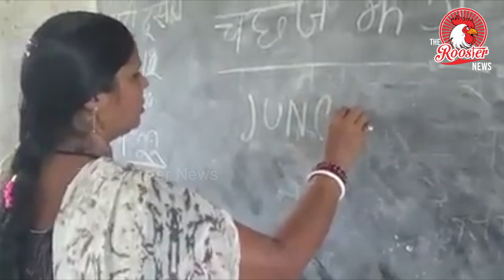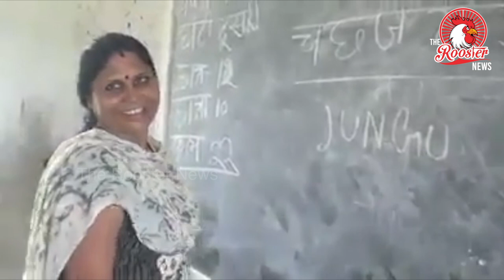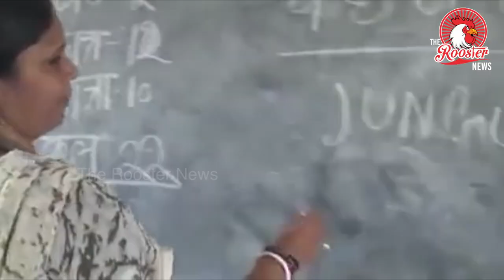வட மாநில ஆசிரியையின் அறை குறை English | Viral Video of a Govt School English Teacher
Indian Dumb Teacher who does not know spelling of Apple, This is what the level of education in INDIA.